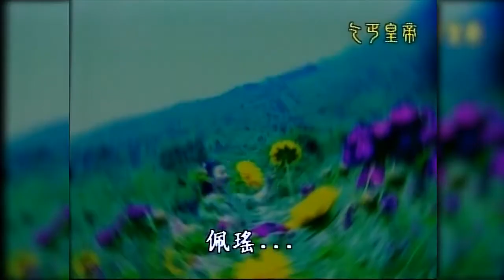何家劲 朱皇帝 Kenny Ho Ka King in Beggar King